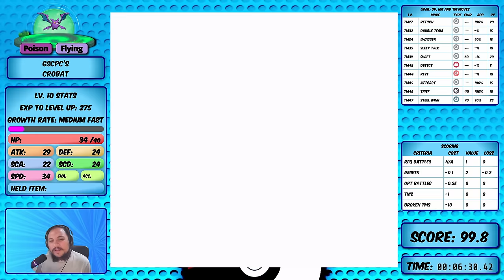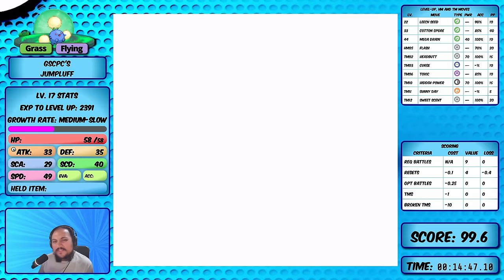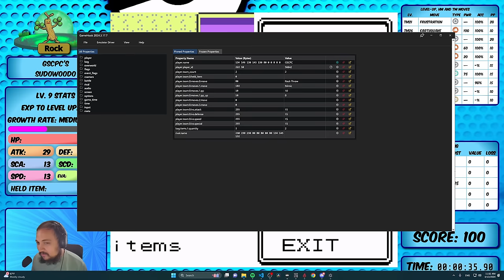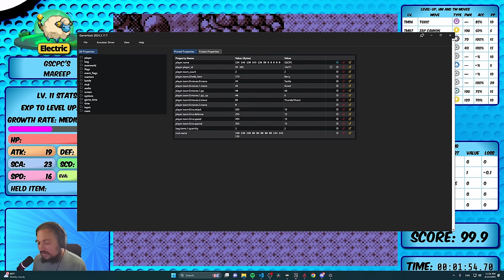How many Pokemon beat Bugsy without Optional Battles? - Episode 4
Minimum Battles is the ultimate challenge.  165 Pokemon beat Falkner on Minimum Battles, but now it's time to find out how they do against Rival 2 and Bugsy!

On my main channel  @RBYPokemonChallenges  , I have already completed this challenge with all 151 Pokemon on Gen 1, but Gen 2 presents a massively different challenge - sleep and Wrap were nerfed, there's no Gen 1 miss (1/256 glitch), and all the trainers have better AI.   But Minimum Battles might just be possible with some effort and ingenuity.

Today's challengers:
Golbat,
Vileplume,
Venomoth,
Dugtrio,
Persian,
Golduck,
Primeape,
Growlithe, Arcanine,
Crobat,
Mareep, Flaafy, Ampharos,
Bellossom,
Azumarill,
Sudowoodo,
Jumpluff,
Aipom,
Quagsire,

Member Picks
Wooper -
Psyduck -

Timestamps
0:00:00 Intro
0:03:31 Crobat
0:09:18 Golbat
0:14:07 Jumpluff
0:21:18 Bellossom
0:28:32 Vileplume
0:35:42 Venomoth
0:43:08 Dugtrio
0:48:46 Persian
0:55:29 Quagsire
1:02:30 Azumarill
1:06:51 Golduck
1:12:34 Wooper w/ Body Slam, Ice Punch, Ancient Power, Amnesia- Kyle Baker Member Pick
1:21:36 Psycuck w/ Ice Beam - Toxic Cross Member Pick
1:25:21 Primeape
1:29:35 Sudowoodo
1:34:13 Aipom
1:40:14 Ampharos
1:44:00 Flaafy
1:48:07 Mareep
1:53:04 Growlithe
1:58:41 Arcanine - Scouting Ahead to Whitney!
2:04:49 Outro